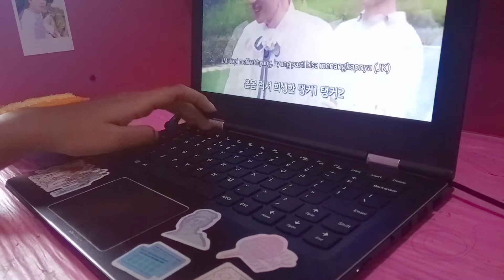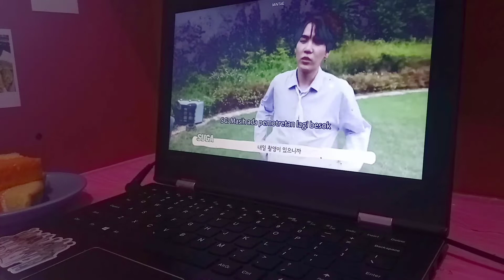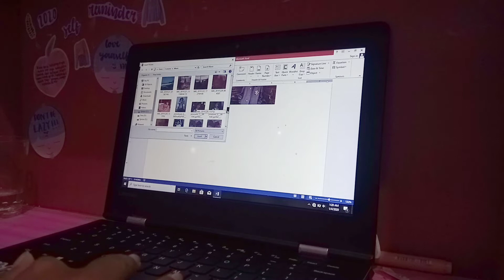a day in my life : first day of 2020 🍜🍰✨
🌻kalo kalian suka comment ya,jangan lupa juga like video ini dan share ke temen2 kalian, jangan lupa juga buat pencet tombol subscribe supaya aku semangat buat bikin konten baru lagi,so enjoy this video :)

editing software:
kinemaster pro